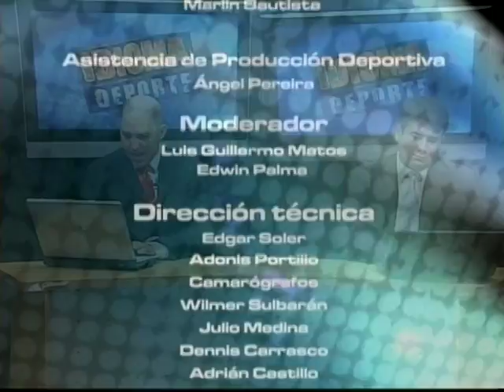IDIOMA DEPORTE 17-09-12 - NEGRO 03